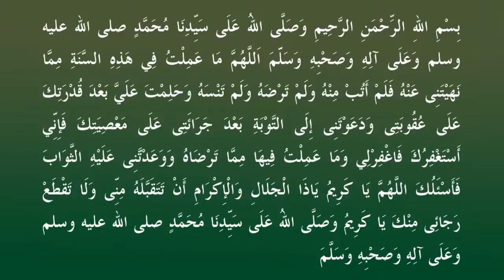വർഷാവസാനം ഈ പ്രാർത്ഥന നടത്തിയാൽ| USTHAD SHAJAHAN RAHMANI KAMBALAKKAD